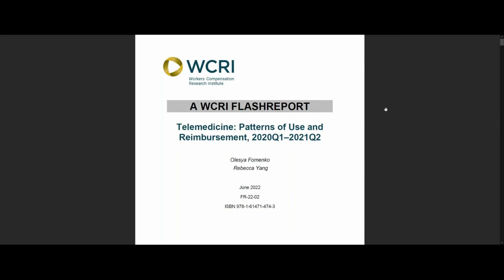Telemedicine: Patterns of Use and Reimbursement, 2020Q1–2021Q2 — A WCRI FlashReport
Although COVID-19 cases in the U.S. have plateaued, it is commonly anticipated that the utilization of telemedicine will remain at levels higher than pre-pandemic. Multiple legislative actions at the federal and state level are being debated in order to streamline the process of delivering medical services via telemedicine and regulate the reimbursement for telemedicine services. For these reasons, the utilization and prices of medical services delivered via telemedicine remain important measures to monitor in workers’ compensation.

The report focuses on the two types of medical services with the most prevalent use of telemedicine: evaluation and management and physical medicine services. It investigates the patterns of telemedicine utilization among these services in workers’ compensation during the first five quarters of the pandemic (primarily March 2020–June 2021) across 28 states. It also examines the actual prices paid for the most frequent services delivered via telemedicine versus in person across the study states.